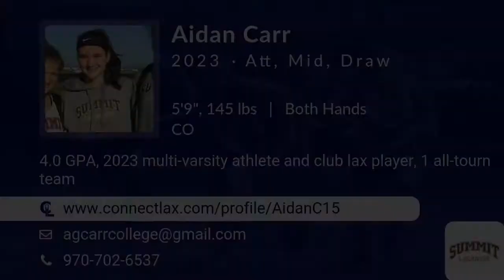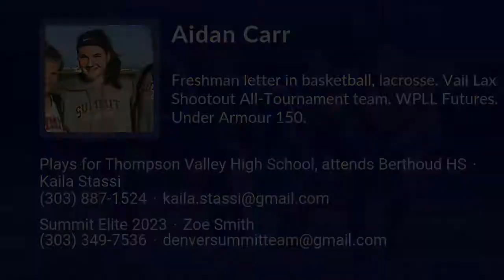Aidan Carr Lacrosse Highlights - CO 2023 - Att, Mid, Draw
Aidan Carr Recruiting Video.